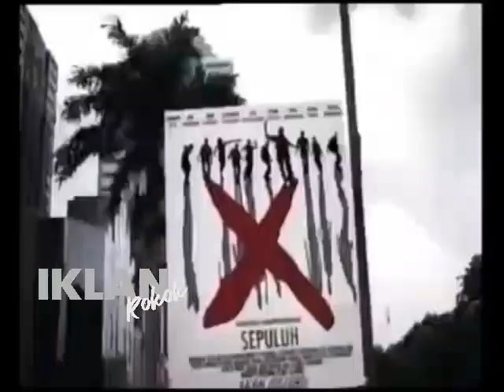X Mild - Street Rock